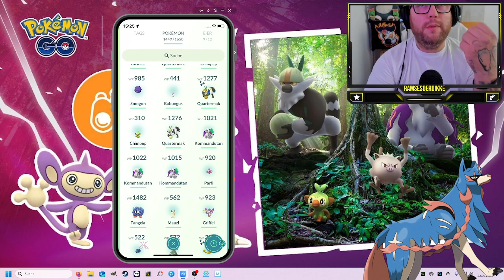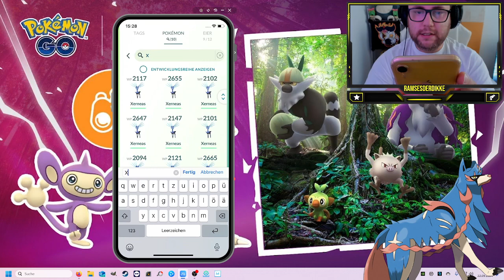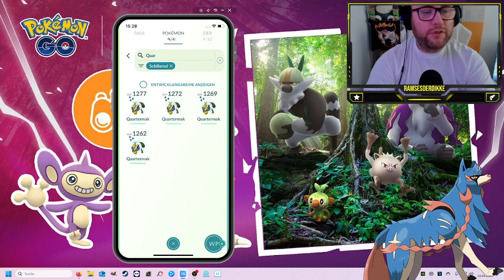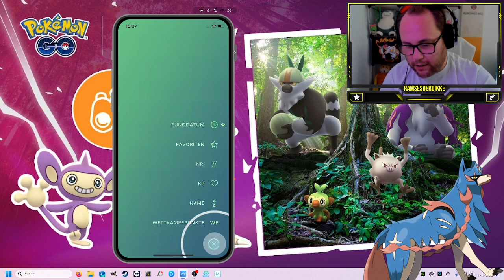AFFIG aber SPASS GEHABT !!! Ausbeute vom Forschungstag ... | Pokémon GO Deutsch # 3119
GUMMA !!!